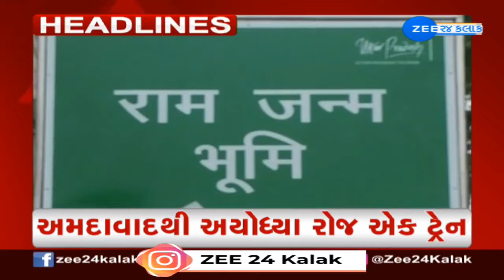ZEE 24 Kalak Headlines @9:00 AM | 25-12-2023 | Gujarat | Latest News | Top Updates